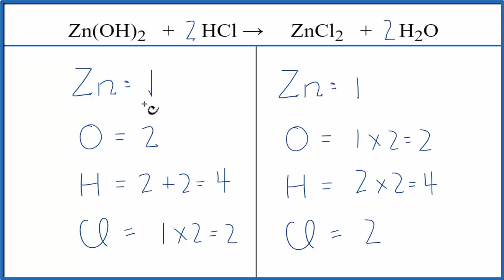How to Balance Zn(OH)2 + HCl = ZnCl2 + H2O (Zinc Hydroxide + Hydrochloric acid)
In this video we'll balance the equation Zn(OH)2 + HCl = ZnCl2 + H2O and provide the correct coefficients for each compound.

To balance Zn(OH)2 + HCl = ZnCl2 + H2O you'll need to be sure to count all of atoms on each side of the chemical equation.

Once you know how many of each type of atom you can only change the coefficients (the numbers in front of atoms or compounds) to balance the equation for Zinc Hydroxide + Hydrochloric acid.

Important tips for balancing chemical equations:

Only change the numbers in front of compounds (the coefficients).
Never change the numbers after atoms (the subscripts).
The number of each atom on both sides of the equation must be the same for the equation to be balanced.

For a complete tutorial on balancing all types of chemical equations, watch my video: